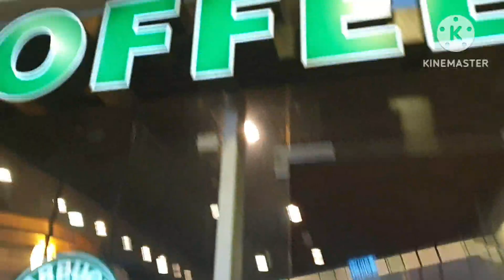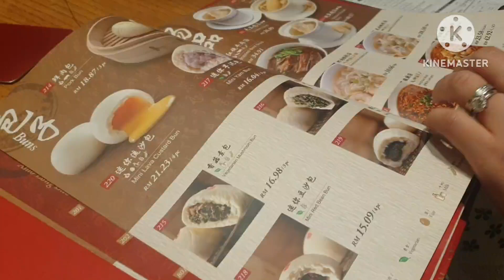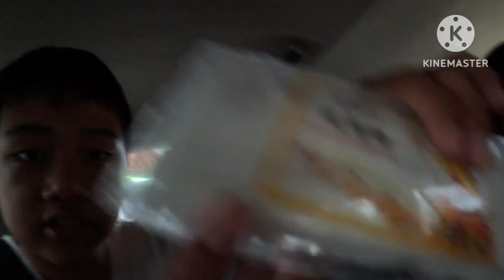Malaysia day 2